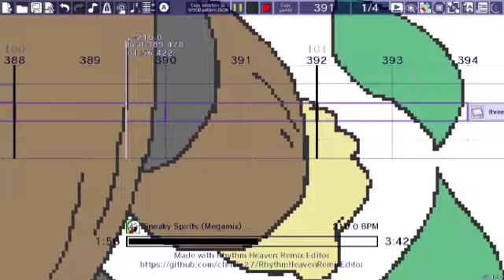Rhythm Heaven Custom Remix Remake Week - Day 1: Airman ga Taosenai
Let's kick off Remake Week with a bang! (Wait, didn't AngryTapper did this already?) I know, but people can remix the same song.